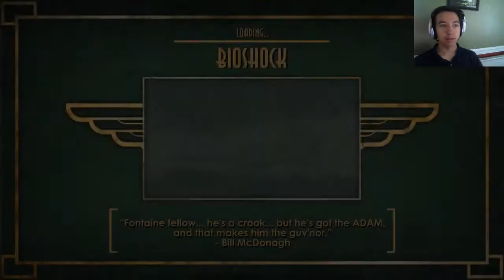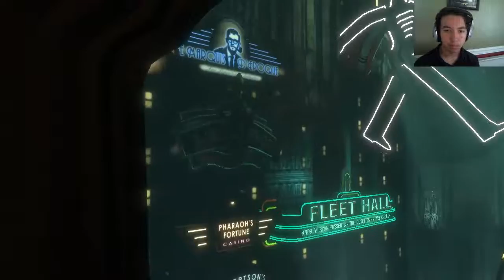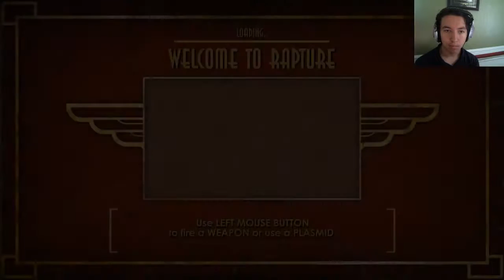That's the Big Daddy - BioShock [Part 1]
Join me as I delve into the world of Rapture as I begin my throwback series to the original Bioshock.

Note: There are issues in both the intro and video in the first two episodes. I am working on fixing them and they should be solved by Episode 3. Sorry for the issues!